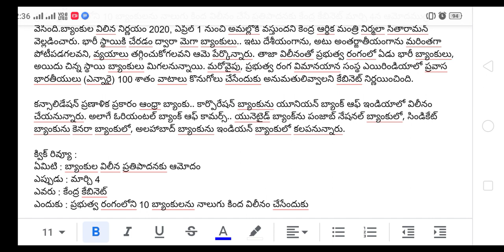Current affairs in telugu